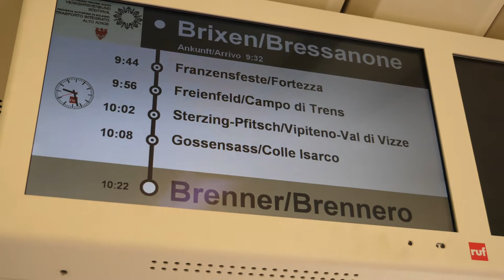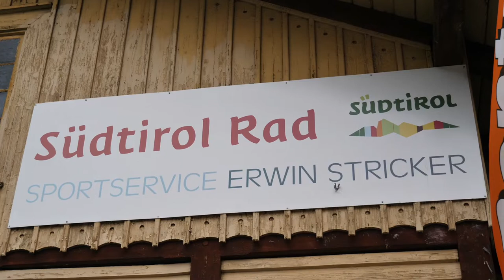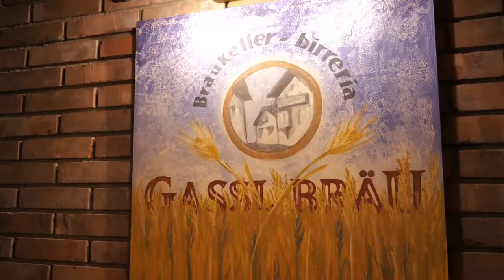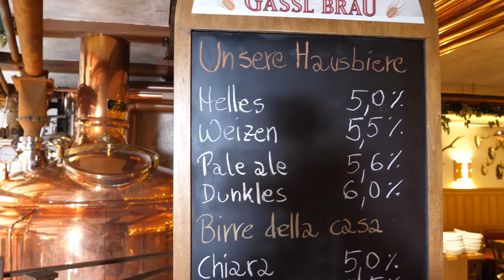Südtirol: Radfahren und Bier Genuss zwischen Brixen und Bozen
In diesen Südtirol Ausflugstipps geht es zum Genussradeln entlang des Bierradwegs zwischen Brixen und Bozen. Für die Besichtigung der Bischofsstadt Brixen solltest Du Dir etwas Zeit nehmen. Dann geht's mit dem Fahrrad entlang des Talradwegs nach Klausen.

Mit der BikeMobilCard leihe ich in Brixen ein Fahrrad aus und kann es an einem anderen Standort in Südtirol wieder zurück geben. So ist Urlaub ohne Auto möglich. In Klausen erfahre ich im Gasslbräu mehr übers südtiroler Bier und die von Nord und Süd beeinflussten Spezialitäten. Der gemütliche Radausflug in Südtirol endet mit einem Bummel durch Bozen.

Weitere Infos übers Radfahren in Südtirol findest Du auch im Kurzbeitrag im Reiseblog:

Die Übersichtskarte für die Etappen des Bierradwegs durch Südtirol findest Du

Untertitel sind bei diesem Video in folgenden Sprachen verfügbar:
- Deutsch
- Englisch